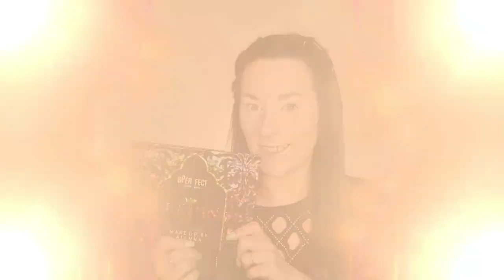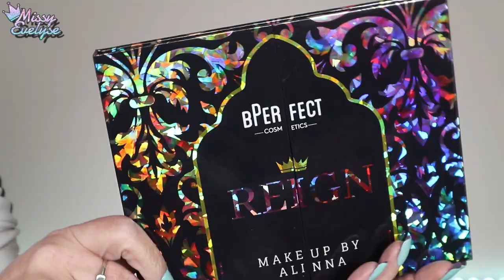REIGN 👑 Bperfect x Alinna | Swatch & Makeup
Je l'ai attendu cette palette. est-elle vraiment faite pour moi ou pas 🤔

📍Vidéos informatives:

° Lien affilés